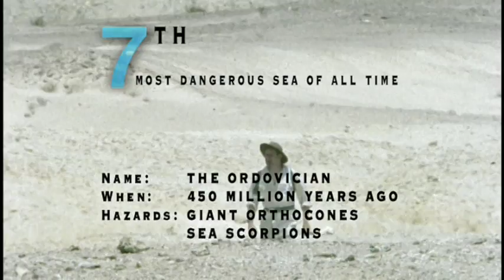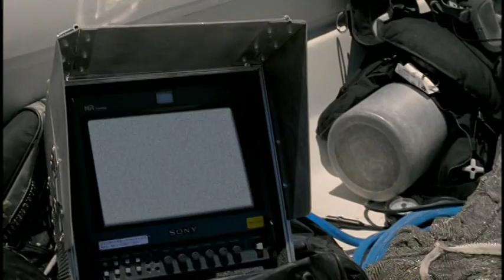Chased by Sea Monsters - Sea Scorpions + Orthocone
From the creators of Walking with Dinosaurs trilogy comes an epic special titled Sea Monsters
Nigel Marvin travels to the Ordivician period to explore